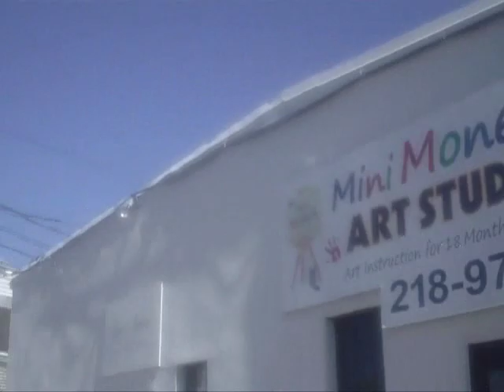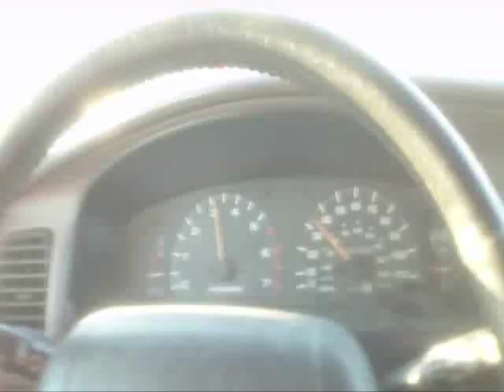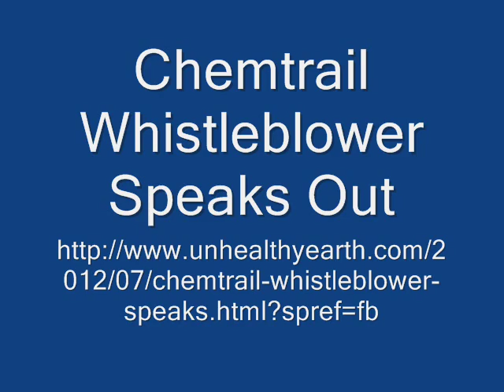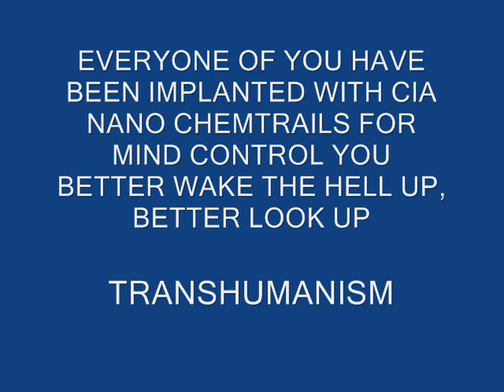CIA HELICOPTER LAND - MORE NAZIS